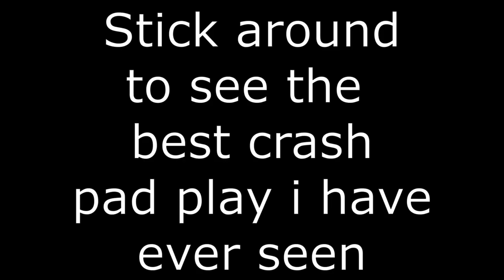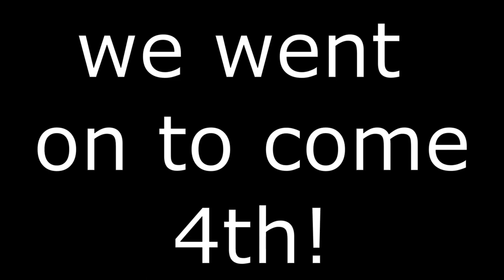I VOD reviewed my TRIO game w/ Best crash pad play ever